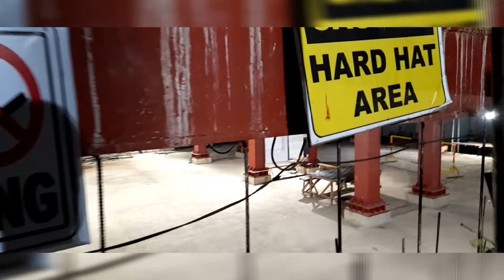ANUNG TRABAHU SA GABI???/SITE NIGHTMODE/TANJO TV